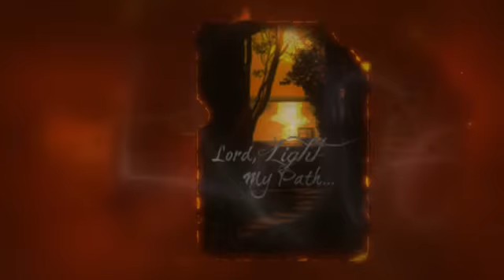Love Light 1st Take Cherokee J. Soul